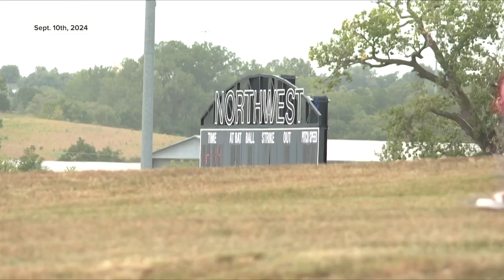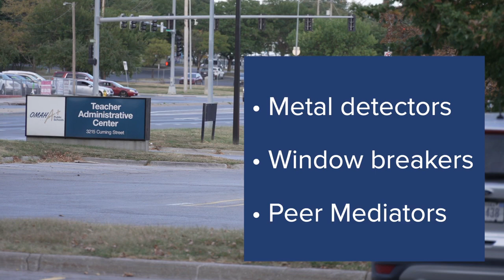Concerned parents speak out at OPS board meeting after school shooting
Parents express concerns about school safety following last weeks shooting. They say OPS needs to make clear changes like installing metal detectors.